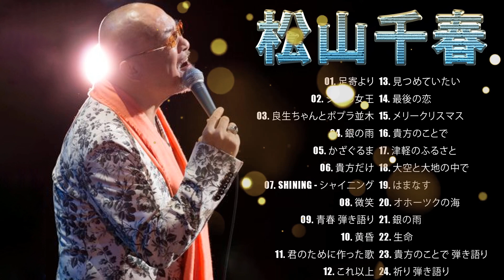松山千春 ♫♫【Chiharu Matsuyama 】♫♫ 史上最高の曲 ♫♫ ホットヒット曲 ♫♫ Best Playlist ♫♫ Vol.14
01. 足寄より
02. シバの女王
03. 良生ちゃんとポプラ並木
04. 銀の雨
05. かざぐるま
06. 貴方だけ
07. SHINING - シャイ二ング
08. 微笑
09. 青春 弾き語り
10. 黄昏
11. 君のために作った歌
12. これ以上
13. 見つめていたい
14. 最後の恋
15. メリークリスマス
16. 貴方のことで
17. 津軽のふるさと
18. 大空と大地の中で
19. はまなす
20. オホーツクの海
21. 銀の雨
22. 生命
23. 貴方のことで 弾き語り
24. 祈り 弾き語り